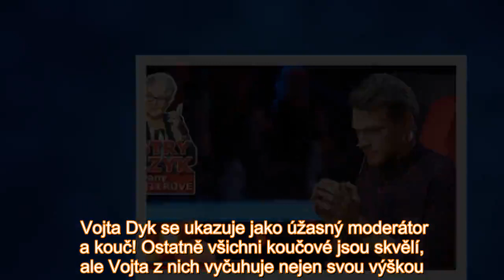Kouče v The Voice si vzala na paškál odbornice! Vojta Dyk vyčnívá, tvrdí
Vojta Dyk se ukazuje jako úžasný moderátor a kouč! Ostatně všichni koučové jsou skvělí, ale Vojta z nich vyčuhuje nejen svou výškou. Spíše tím, jak je výborný herec a zpěvák. Je i výborným improvizát